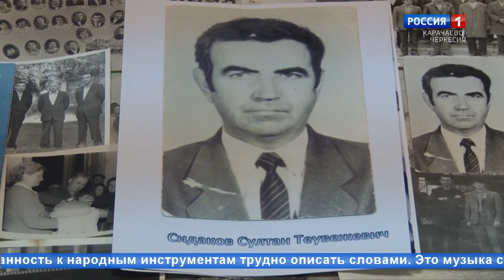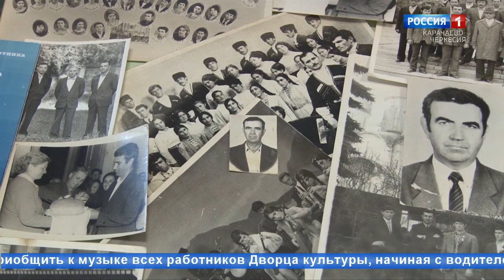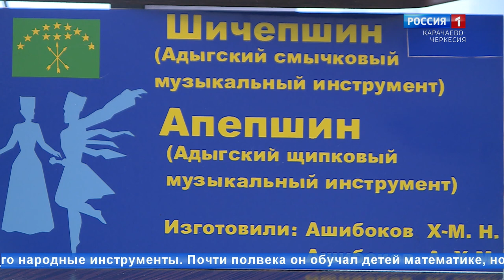"С добром и счастьем в Новый год!" (на черкесском языке)